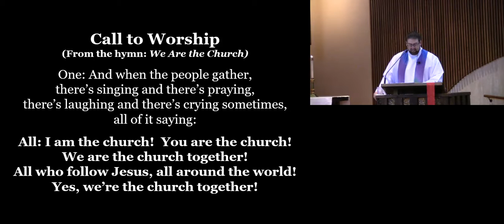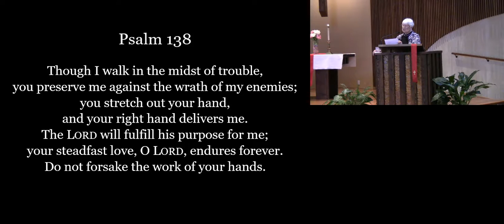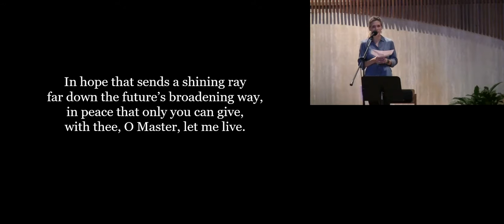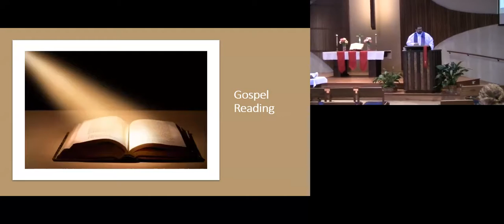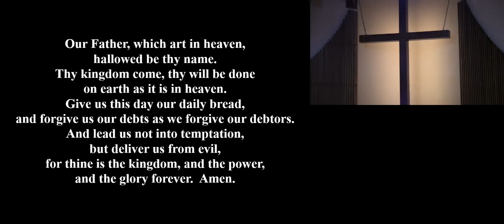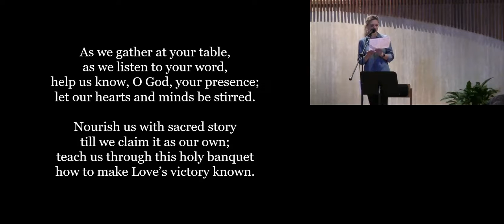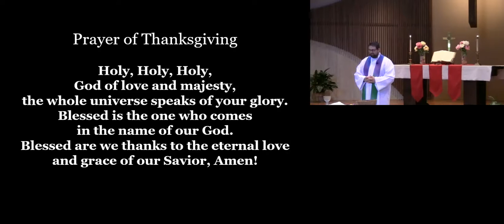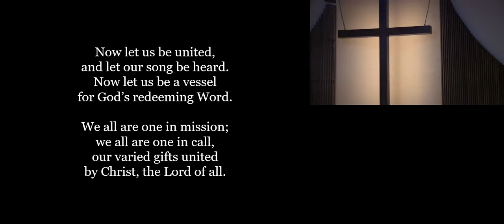Second Sunday after Pentecost 06-06-2021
Welcome!  Join us as we join in discipleship and hear God's call!